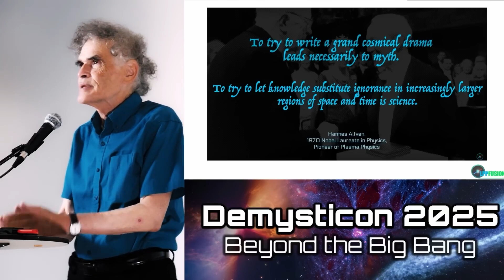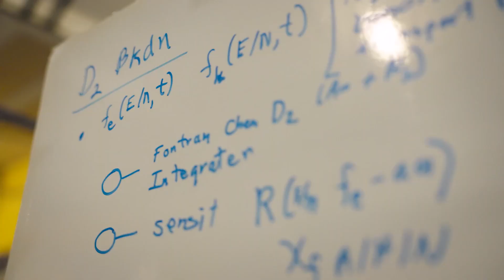No Bang – Just Currents, Episode 2: A New Perspective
Physicist and fusion researcher Eric Lerner presents a sweeping critique of the Big Bang theory and the standard model of cosmology at Demysticon 2025. He builds on the foundations of plasma physics and the work of Nobel laureate Hannes Alfvén to outline an alternative cosmological framework rooted in known physical laws—gravity, nuclear fusion, and electromagnetic plasma behavior—rather than hypothetical concepts like dark matter, dark energy, or cosmic inflation. He explores how filamentary plasma structures may account for galaxy formation, how fusion research using dense plasma focus devices parallels cosmic processes, and how the cosmic microwave background may not be relic radiation from a singular origin. Merging astrophysics, plasma cosmology, and fusion energy research, this talk reframes the origin and structure of the universe - and calls into question the prevailing narratives at the heart of modern theoretical physics.

In Episode 2, Lerner introduces his perspective on science, and a different way to conceive of our universe's origins.

LPPFusion’s fusion energy research is paving the way for the near-term development of unlimited and decentralized, clean energy technology.  Fusion energy will restore our environment and keep it safe with its zero pollution technology. Fusion can power a sustainable future for all and flip poverty into abundance. The price of all goods, housing, infrastructure and more would fall drastically, lifting  the standard of living for all.  With fusion, equality and democracy can be achieved and sustained much easier than with the current energy sources because cheap fusion energy is a disrupting force that will change everything.  Our videos take time to make.  Inspire others by sharing our content and consider investing if you have not done so already.